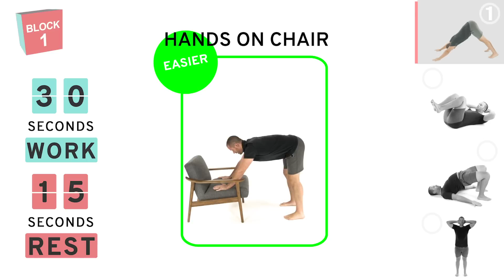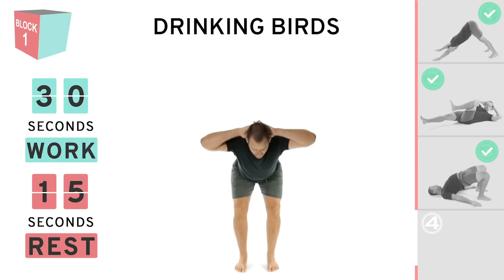Workout 5-18-18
Finish out the week strong with this full body workout!

Complete with expert guides and onscreen visual techniques and cues.

Let me know how you did in the comments below!
-How did you enjoy this workout?
-Which exercise was your favorite?
-Do you like up down dogs or burpee walkouts better?
-How many sit to stands can you do?